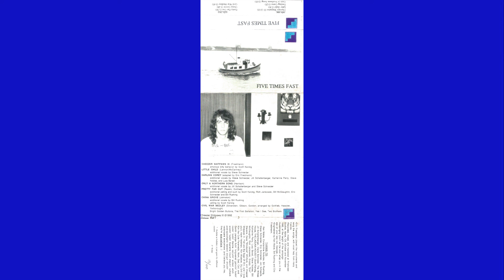Five Times Fast - Darling Corey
Five Times Fast
Eric Friedmann - vocals, guitar, bass, drums and anything else

1. Cheezer Shitpaws III
2. Little Chile
3. Darling Corey
4. Only A Northern Light
5. Pretty Far Out
6. China Grove
7. Civil War Medley

Recorded at Pineforest Studios, Aptos CA November 1992

Music Brothers Connection:
Brother Eric - 5:15, The Jones Band, The Detonators, Eric Friedmann and the Lucky Rubes, Doormouse, Five Times Fast, Whitman & Friedmann